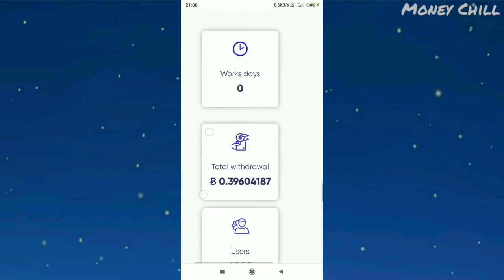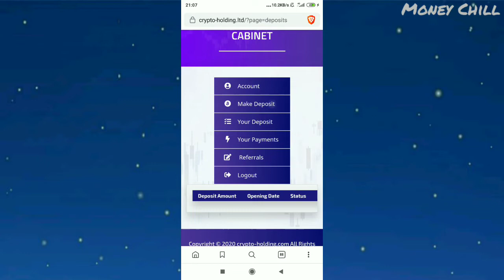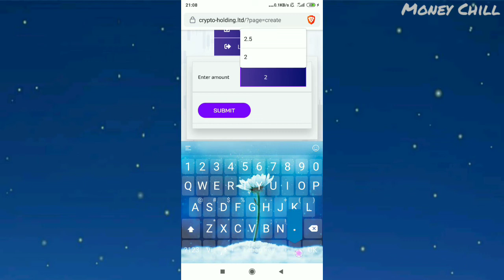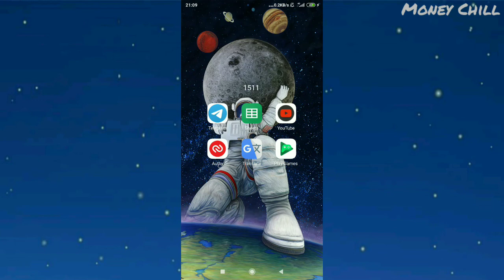LIVE DEPOSIT NEW DOUBLE MONEY SITE CRYPTO-HOLDING.LTD EARN 2X MONEY 24 HOURS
📥 Min Invest :
◾️ BTC : 0.0001 BTC
◾️ DOGE : 200 DOGE
◾️ LTC : 0.03 LTC
◾️ PM/ PAYEER :1 USD
◾️ETH : 0.01 ETH
⛔️NOTE

© Copyright by Money Chill ☞ Do not Reup